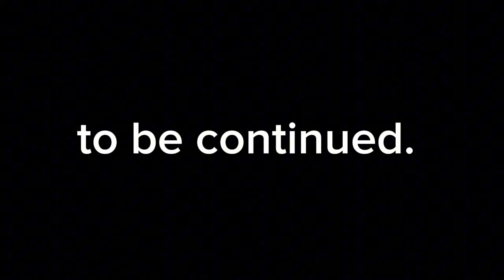"Empress" Episode 11 | Engine 69